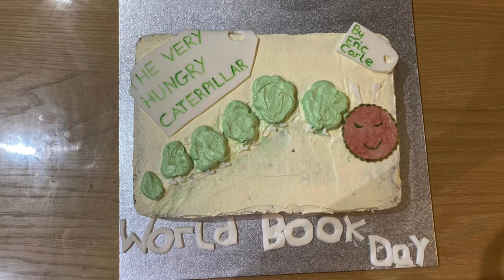World Book Day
3 days until World Book Day! Here are some of our wonderful Year 11s showing off their incredible skills and reminding us of why we celebrate this event. Look out for World Book Day screen free tasks in English and don't forget to submit your entries before Thursday! Good Luck!